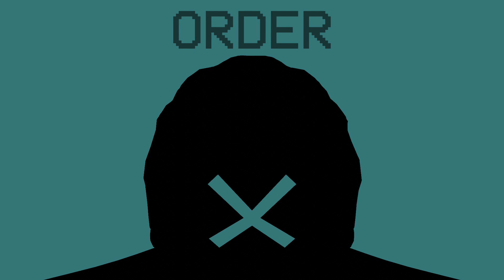SHARPSHOOTER% PRIME EDITION OST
The songs were too gud for me to not upload them. now u can hear them in all their glory! hope yall enjoy!!

(fun fact: war was supposed to have lyrics in the leitmotif but my mic is broken so i took that as a sign to not add them. also i was gonna make remixes for chaos and pandemonium, but i cldnt find the midis for those songs and the sections were too short anyway)